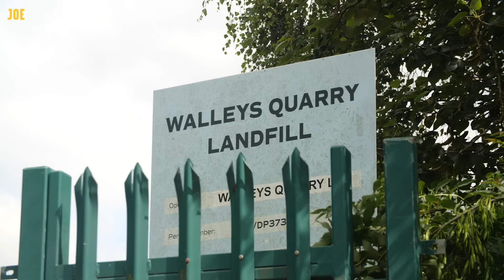This 2019 Tory seat can't wait to vote them out | Newcastle-under-Lyme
Newcastle-under-Lyme was a Labour stronghold since the foundation of the party, until 2019 when it turned blue for the first time in over 100 years.

The constituency is likely to return to Labour in the general election.

We went there to get an impression of why people switched five years ago, and why they're going back.

Reporter: Seán Hickey
Camera: Harry Ainsworth

The full list of candidates in Newcastle-under-Lyme is:

Jennifer Leigh Hibell: Green Party
Adam Jogee: Labour
Nigel Jones: Liberal Democrat’s
Simon John Tagg: Conservative and Unionist Party
Neill Walker: Reform UK